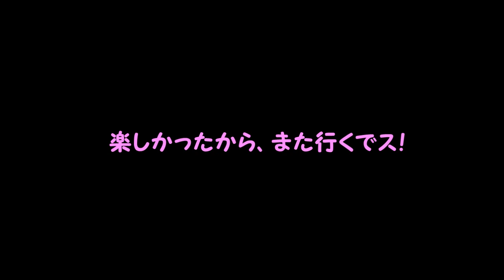【はじめての芝生おさんぽ】チワワのノア #39 ～Walking on the grass for the first time～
こんにちは
チワワのノアでス

ノアの動画を見てくれてありがとう！
みんなが楽しんでくれたらうれしいでス

青い空、白い雲、緑の足元…
広い公園たのしかったでス！

【BGM・SE】
DOVA-SYNDROME